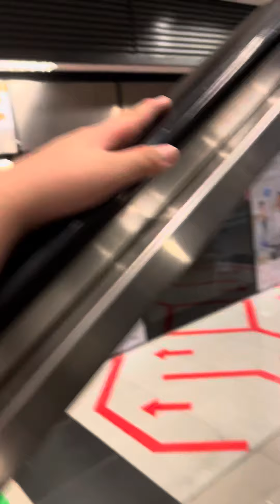Kent Ridge MRT Station (CC24) Kone Escalator